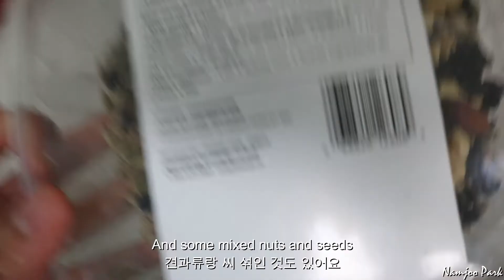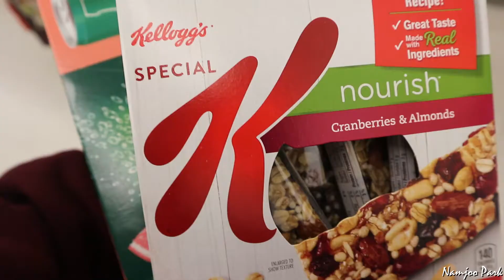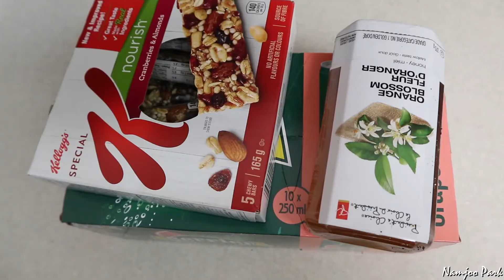캐나다 일상 브이로그 │I dont like to study │아 공부 하기 싫어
안녕하세요 려어분, 이 동영상을 재밌게 잘 시청해주셨으면 좋겠네요.